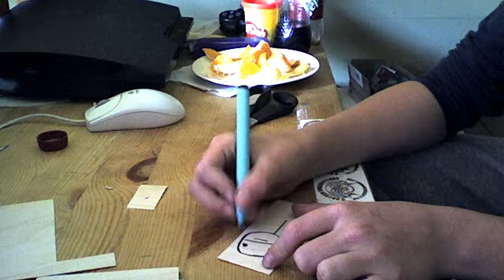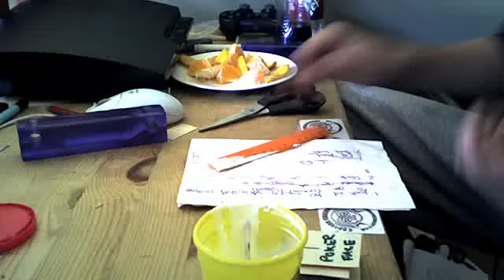Making A 4 Ply Pt - 1